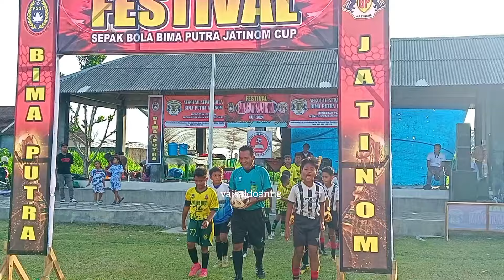GRAND FINAL BIMA PUTRA JATINOM CUP U 10🔴BIMA PUTRA JATINOM VS GARUDA MUDA